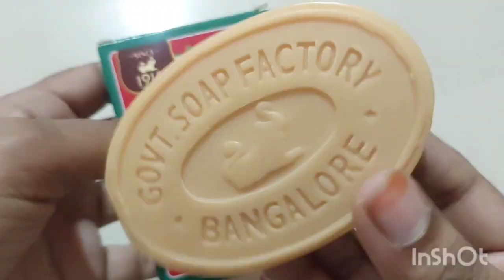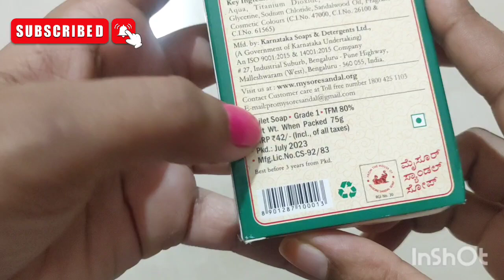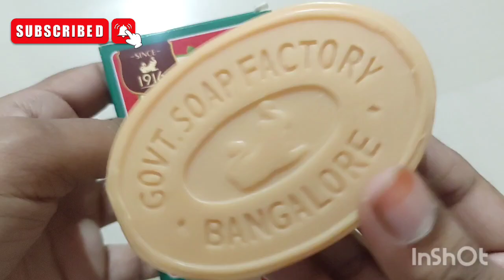mysore sandal soap review in telugu//skin whitening soap mysore sandal soap